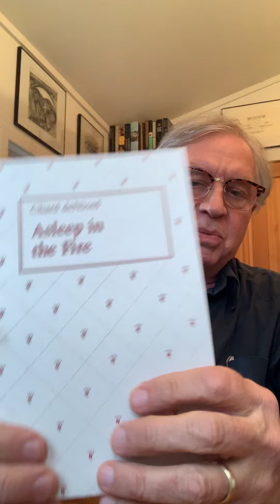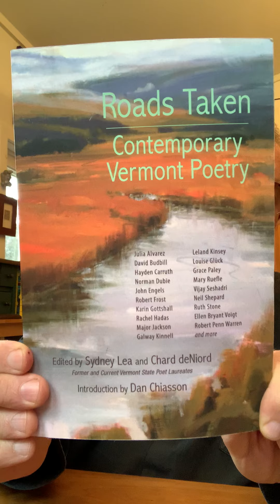Chard deNiord reads from his new collection, IN MY UNKNOWING, out now from the Pitt Poetry Series.